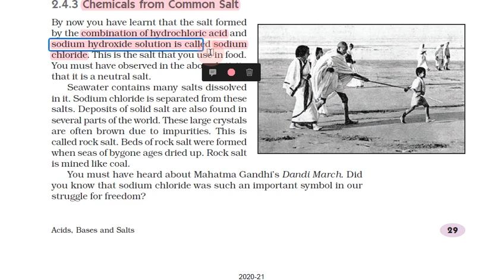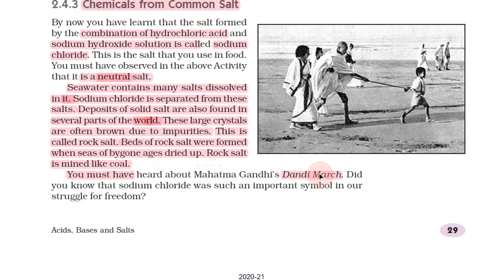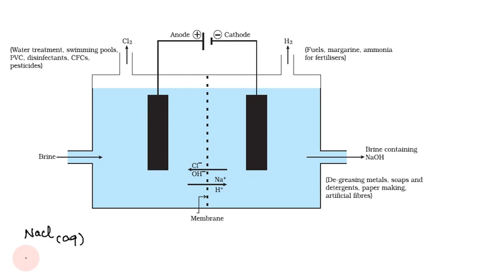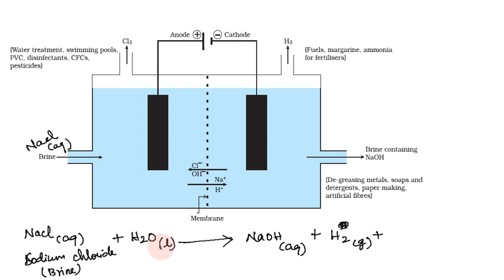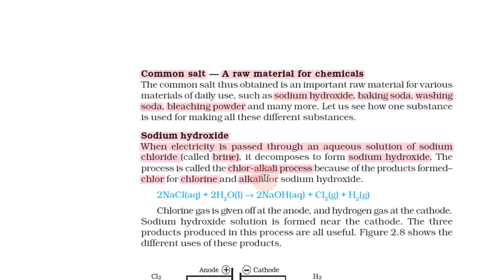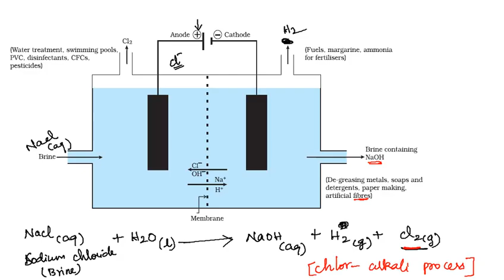Acids, Bases and Salts in Tamil | Part 13 | Class 10 Science Chapter 2 (Chemistry) in Tamil, CBSE